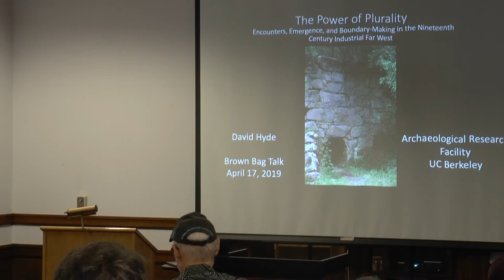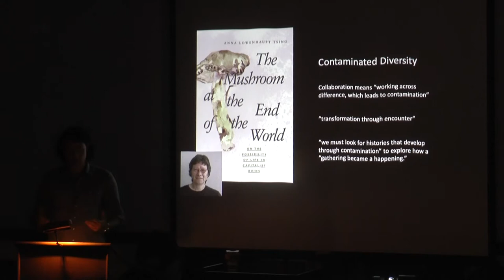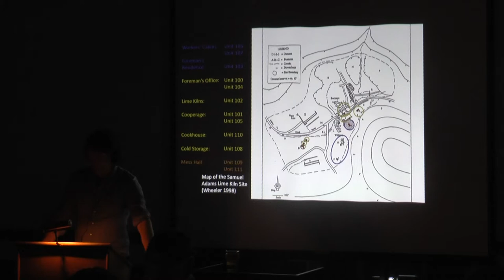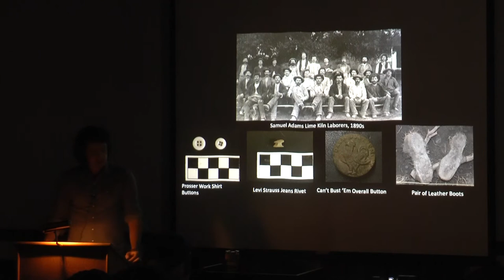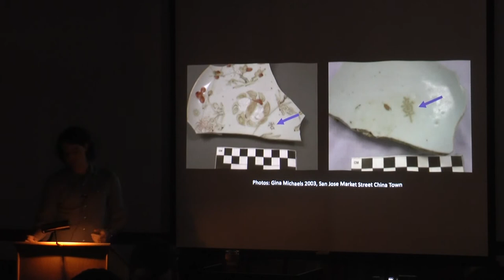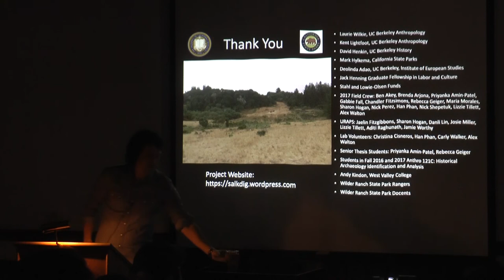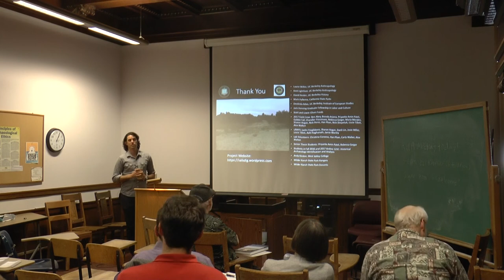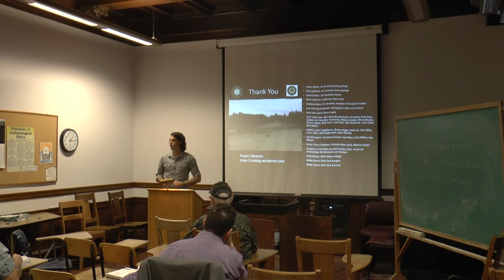2019-04-17 David Hyde - Power of Plurality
The Power of Plurality: Encounters, Emergence, and Boundary-Making in the Nineteenth-Century Industrial Far West
ARF Brownbag | April 17 | 12-1 p.m. | 101 2251 College (Archaeological Research Facility)
Speaker:  David Hyde, Department of Anthropology
Archaeological studies of nineteenth-century industrial sites have historically focused on a narrow set of questions surrounding labor exploitation, management strategies, technological development, and laborer resistance. This relatively narrow scope of questions and top-down framing has served to reify the assumed power of historical capitalists and strip laborers of their agency, power, and creativity. The work presented here attempts to address these issues by situating industrial sites in the post-Gold Rush American West as dynamic, pluralistic spaces of encounter, negotiation, entanglement, and emergence- sites of creativity and community building (as much as control and exploitation) that re-configured boundaries of difference along multiple axes in important and lasting ways. As a case study, this work examines material culture and historic data from the nineteenth-century Samuel Adams lime kiln industrial complex on the northern Santa Cruz Coast of California. By examining materials associated with managerial, manual, and domestic labor, I explore the ways in which labor groups engaged with a range of materials to build novel and strategic connections, relations, and meanings within the strictures of industrial life. In doing this I hope to challenge simplistic resistance/compliance binaries and linear models of culture change and instead argue for a recognition of material ambiguity, multiplicity, fluidity, and emergence as tactics towards making a life in the early Industrial Far West.